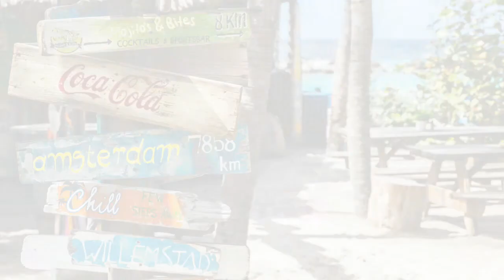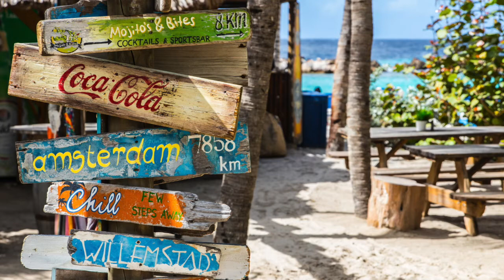Die besten Tipps für einen Curaçao Urlaub 2023 - Reisen für die Ohren im Curaçao Podcast (deutsch)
Lust auf eine Runde Karibik? Plündert eure Hausbar, mixt euch ein Getränk mit Blue Curaçao (Serviervorschlag mit Orangensaft und Vanilleeis) und kommt mit auf die wunderbare Insel Curaçao. Das Meer dort ist mindestens genauso blau, wie der bekannte Likör. Curaçao ist ganz aktuell übrigens das erste außereuropäisches Ziel, bei dem weder bei Hinflug noch bei Rückflug eine Quarantäne oder ein Aufenthalt in einem lizenzierten Hotel anfällt - es ist kein Risikogebiet mehr. Grund genug sich das niederländische Überseegebiet in der Karibik mal genauer im Reisepodcast anzuschauen.

Unsere kleine Curaçao Reise beginnt in der Hauptstadt Willemstad. Sie wirkt ein wenig wie Amsterdam, nur macht jetzt gerade das draußen sitzen dort mehr Spaß. Bunte Häuser an der Handelskade und tolle Streetart in Otrobanda. Was die Königin-Emma-Brücke zu einer der bekanntesten Brücken der Welt macht und wo die beste Kaktussuppe der Insel im Topf köchelt, gibts im Curaçao Podcast zu hören.

Wer sein Handtuch ausbreiten will, erfährt zudem etwas über die besten Strände auf Curaçao. Die zwei Schweine aus dem Reisepodcast findet man bei Instagram diesmal übrigens nicht unter @Welttournee, sondern ganz offiziell

Wenn ihr jetzt noch nicht von der Insel überzeugt seid, ziehen wir unseren letzten Joker. Denn auch Wanderfans kommen auf ihre Kosten. Wo es die beste Aussicht auf die Insel gibt und wo man den Curaçao-Hirsch treffen kann gibt es in der neuen Folge vom Reisepodcast.

📲Ihr wollt nichts verpassen? Schaut bei unseren anderen Kanälen vorbei